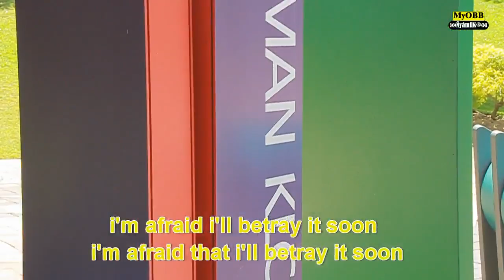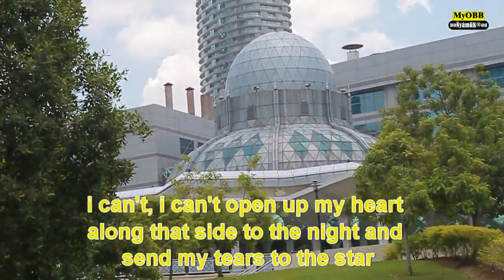Fabrizio Faniello - I no can do with lyric By »»ÑyámüK®«« Millenium